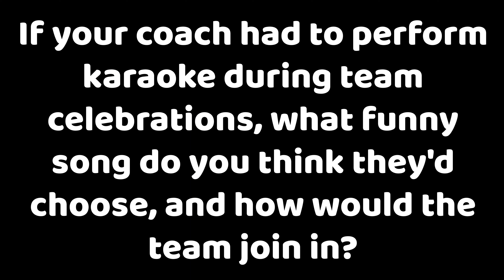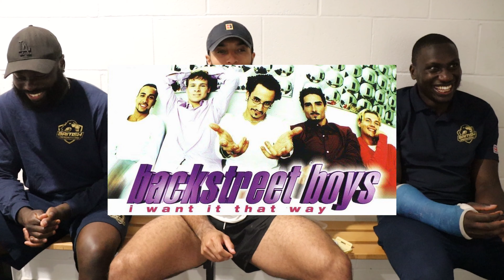30 Questions - GB Edition - Question 1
Embark on an electrifying journey with 30 exhilarating questions, carefully handpicked at random, like gems waiting to be unearthed! Brace yourselves for an epic tale of adventure and wit as Joe, Ryan, and Tonye, battle-hardened from their intense training for the monumental GB vs France game, gather around in the twilight to ignite their minds with thought-provoking inquiries.

With hearts racing and adrenaline pumping, these three champions fearlessly tackle each query, revealing the depths of their knowledge and the essence of their unique personalities. From mind-bending conundrums to heart-pounding challenges, witness a rollercoaster of emotions as they navigate through the unknown, exploring the uncharted territory of these remarkable questions.

As the sun sets on the horizon, the atmosphere crackles with anticipation, for who knows what astonishing revelations and humorous anecdotes might emerge from this enthralling session of question and answer? Join in this thrilling quest of intellect and camaraderie, as Joe, Ryan, and Tonye unravel the mysteries and showcase their true mettle.

So, fasten your seatbelts and get ready for an unforgettable ride filled with laughter, wisdom, and surprises. Let the games begin! Are you ready? Let's go!